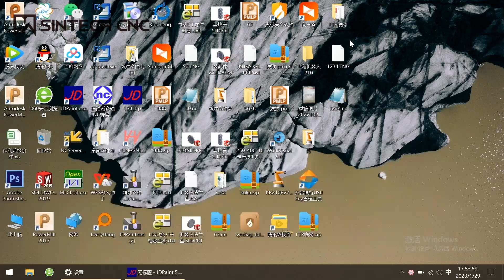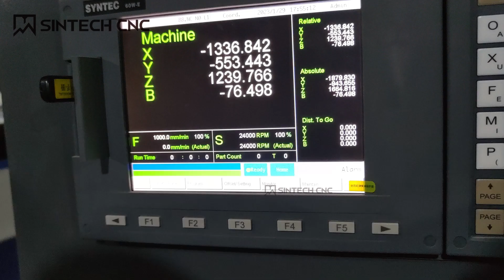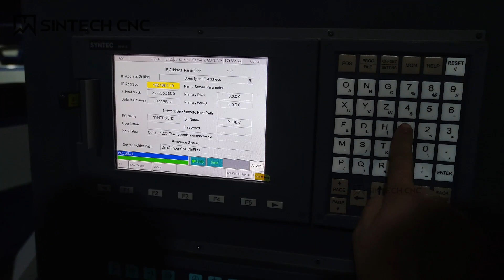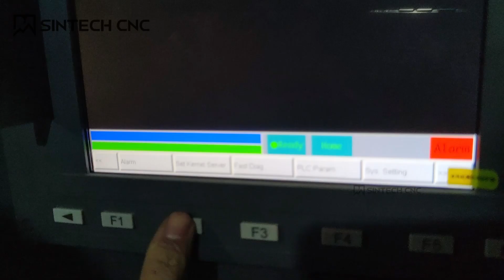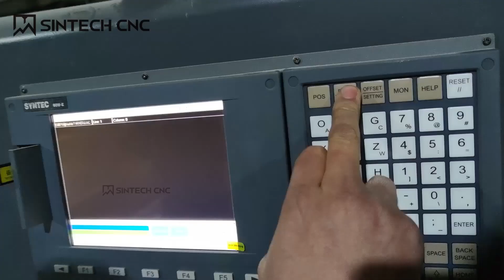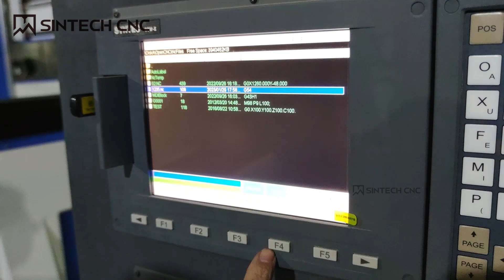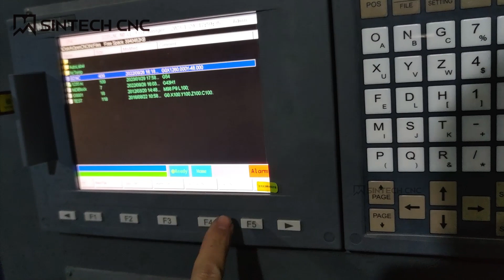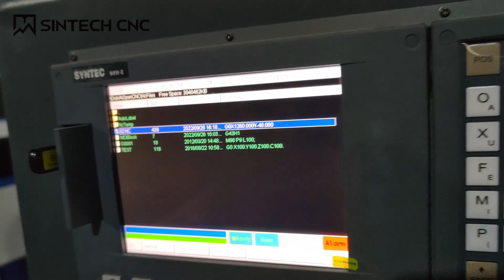How to set up the Syntec 60W E connection with a PC WINDOWS10 using a network cable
1.Connect SYNTEC and computer by network cable.
2.Install software FileZilla in computer
3.Check IP address, subnet mask and default gateway of computer
4.Input Computer IP address, subnet mask and default gateway to SYNTEC
The SYNTEC first 3 column IP address should same as computer.
Subnet mask and default gateway should same as computer
5.Input IP address to FileZilla software which is set in SYNTEC, then connect Quick connect.

SINTECH CNC (JINAN SINTECH CNC EQUIPMENT CO,LTD)
Add: 1-1106, Yinfeng new energy park, Jinan City, Shandong, China
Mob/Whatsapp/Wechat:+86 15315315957